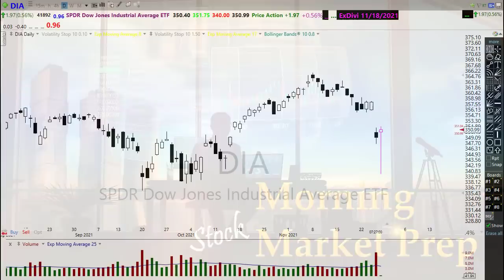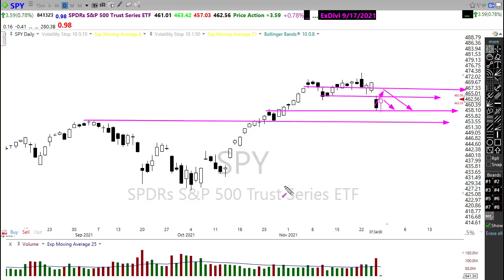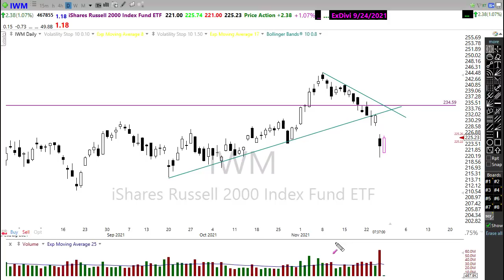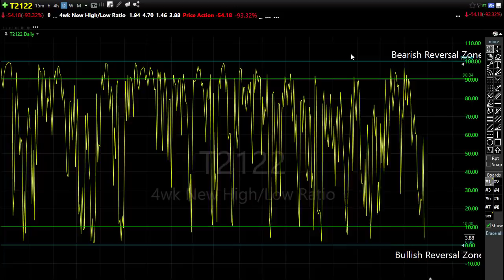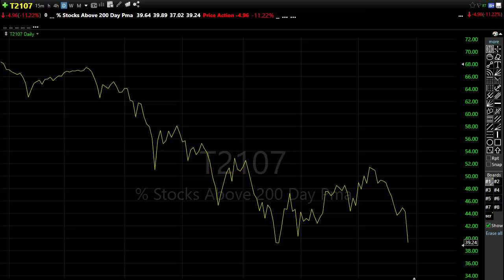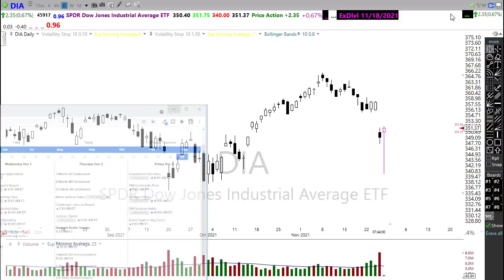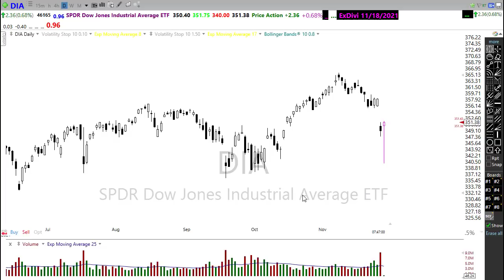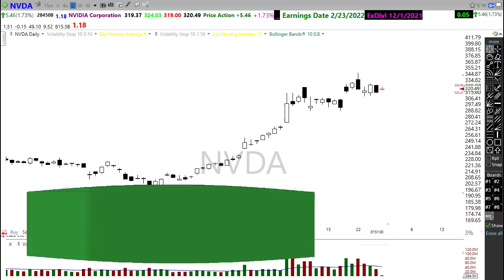Morning Market Prep | Stock & Options Trading | 11-29-21